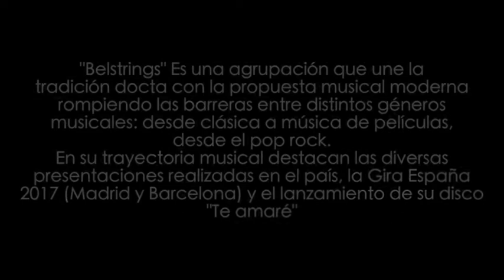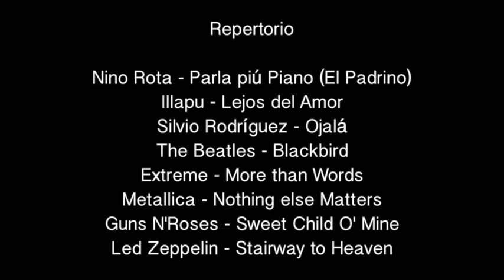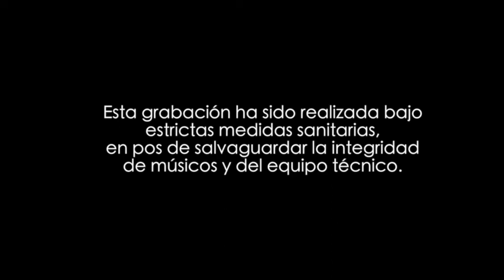DESDE EL ESTUDIO - Belstrings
El Instituto de Música y el Centro de Estudios Avanzados PUCV presentan el ciclo de concierto Desde el Estudio, donde se presentarán connotados artistas y académicos asociados a esta casa de estudios. Variados será los formatos, estilos y estéticas que se podrán disfrutar cada fin de semana a través de la señal de canal UCVTV
Ignacio Barra – Dirección, arreglos y guitarra clásica
Felipe Robles – Violín
Mariel Mancilla – Violín
Felipe Piñones - Violoncello